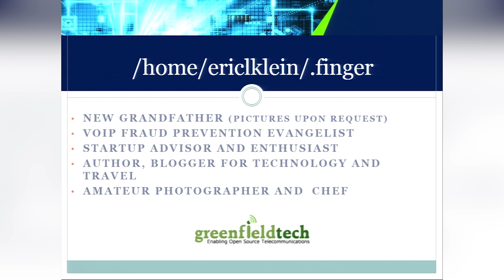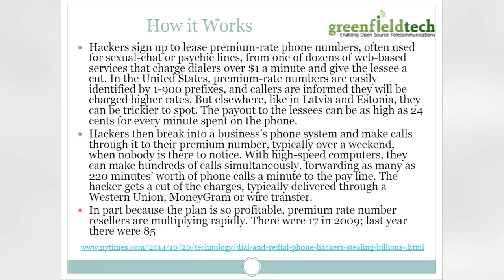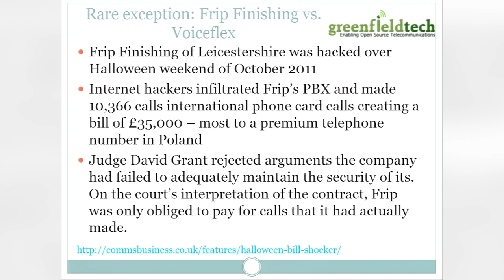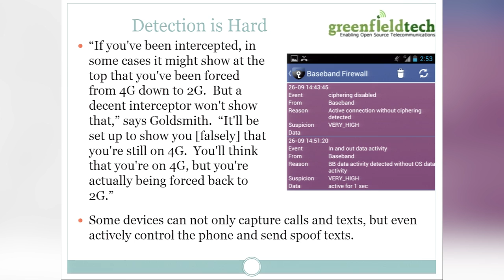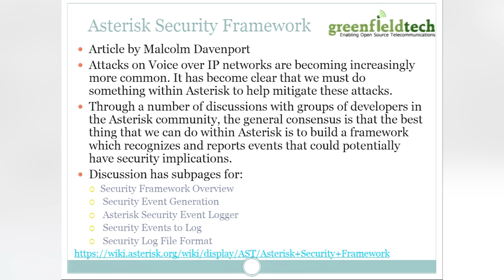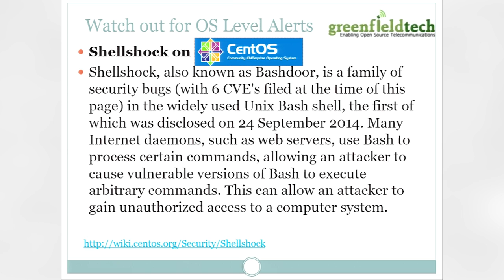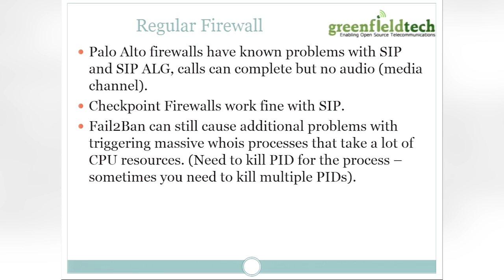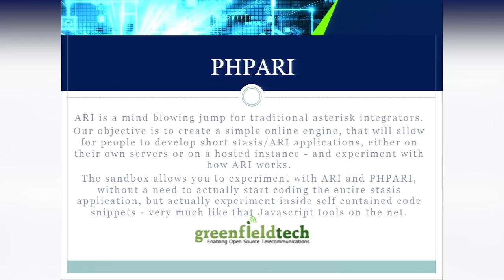Making Your Asterisk Secure - AstriCon 2014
Over the past few years Eric has shown that telecom fraud is a growing problem, and basic fixes for protecting your (and your customers) PBX. This time he will show the basic configuration considerations that you can take to protect a PBX.
Come to this session to find out: Who is out there looking to attack your PBX? How do they find it? How can you protect your PBX?